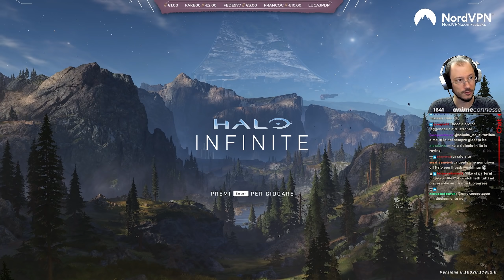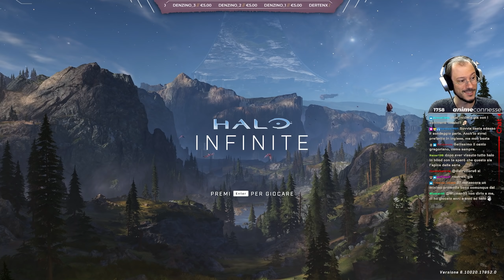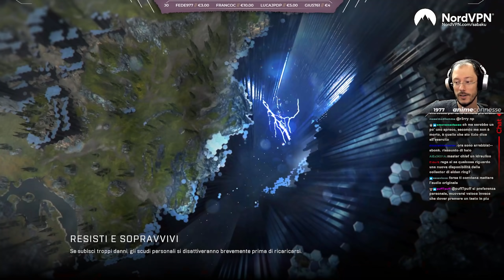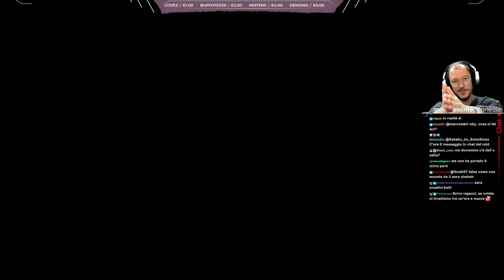"Una Promessa è una Promessa" - Halo Saga w/Sabaku, Halo Infinite Blind Run #1